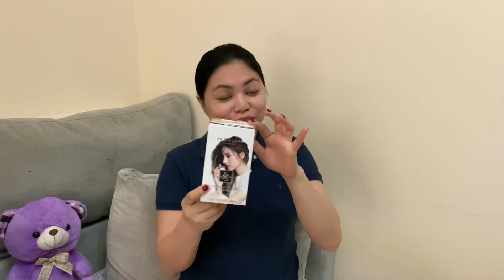KAMUSTA PO ANG LAHAT llQBerKet TV